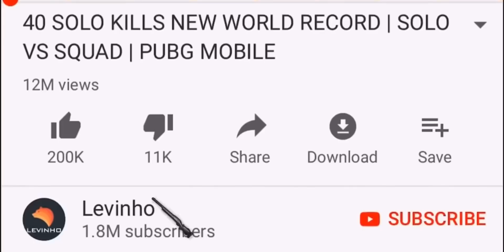He Is Singing For Me | PUBG MOBILE